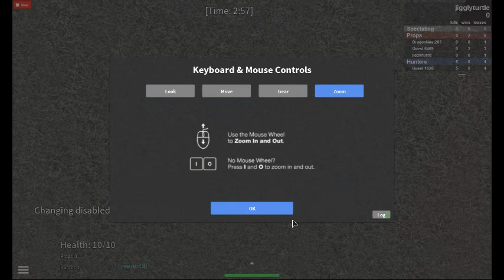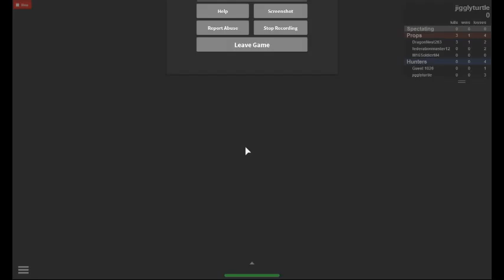Roblox Prop Hunt!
Sorry No Typing Roblox Wont Let Me There Is Nothing I Can Do I'm Sorry :'(